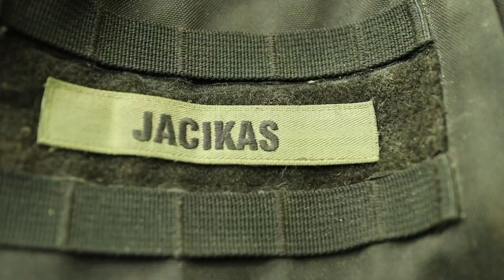hike to Mother Tree in Amazon jungle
we visited a sacred tree in the middle of the virgin Amazon rainforest.